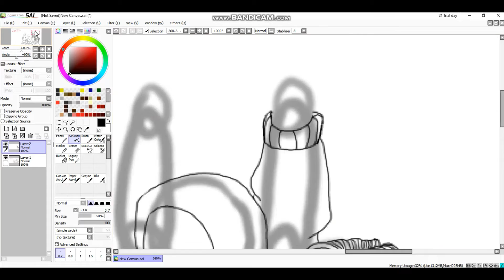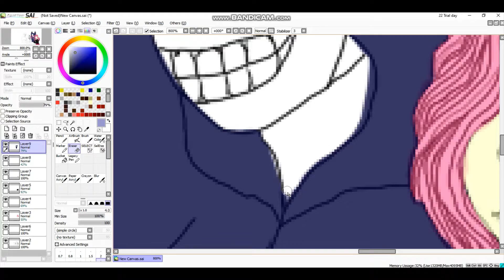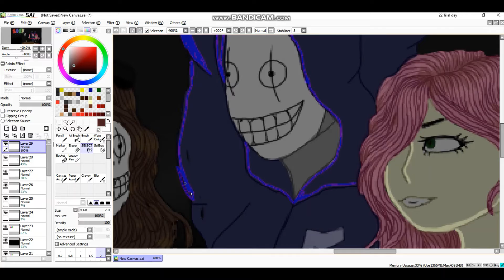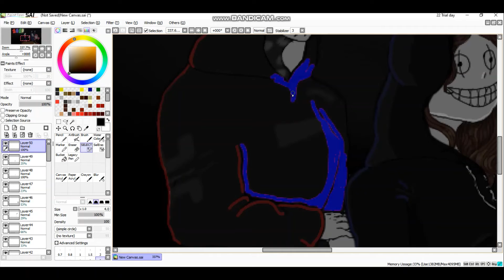Fireworks ( DBD The legion ) SPEEDPAINT NEW YEARS EVE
HAPPY ( early ) NEW YEARS EVERYBODY! So 2020 ( AKA the worst year to ever exist.) is over. I realized I never made any DBD art and posted it on here, so I decided to draw The Legion from DBD and them chilling on new years eve. Also I didnt know what to do for a second song so sorry its slient. This took me a little bit longer than i expected it to take.

Teen spirit by Jeris Johnson